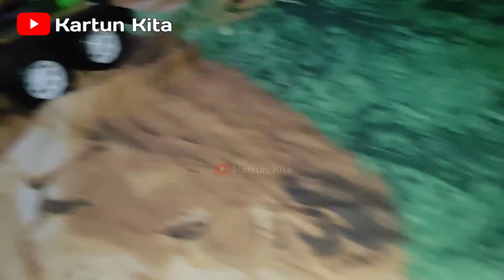Mainan Pororo, Crong, Loopy, Poby, Eddy, Petty, TongTong, Rody, Tutu, Pobi, Krong Edi 14 Kartun Kita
Mencari Pororo, Crong, Loopy, Edy, Patty, Harry, Poby, Tongtong, Rody

Pororo
Crong
Loopy
Poby
Petty
Eddy
Poyoyo
Krong
Lupi
Lupy
Peti
Pety
Pobi
Edi
Pororo The Little Penguin
Pinguin Pororo
Mainan Pororo
Pororo Bahasa Indonesia
Permen Pororo
Minuman Pororo
Hiasan Pororo
Kue Pororo
Pororo New
Pororo Terbaru
Alur Cerita Pororo
Mencari Pororo
Pinguin Poyoyo
Film Pororo
Pororo The Movie
For Kids,Mobil tayo
Tayo
Pinguin pororo
Pororo nyanyi
Pororo & friend
Pororo and friend
Kartun kita
Drama pororo
Cake pororo
Kue pororo